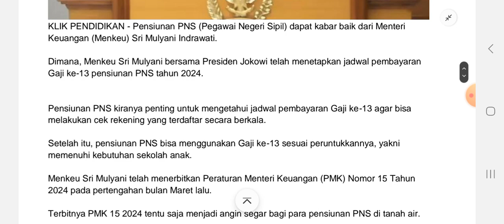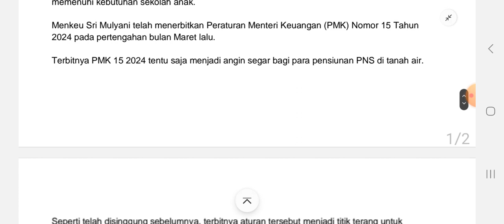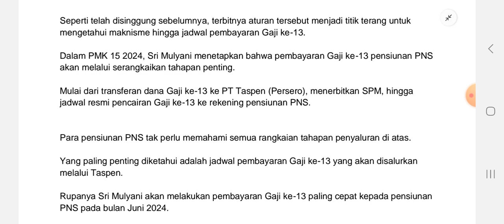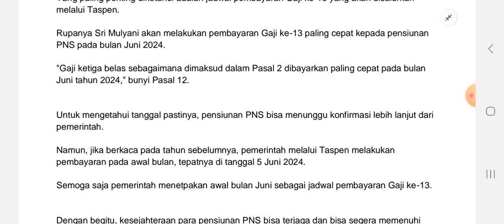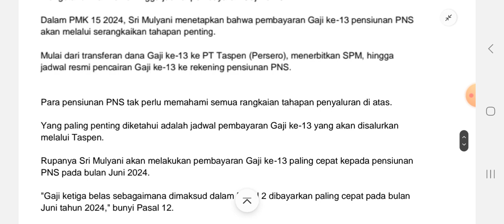Pensiunan PNS Berbahagia! Menkeu Sri Mulyani Umumkan Pembayaran Gaji ke-13 Paling Cepat Pada...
Menkeu Sri Mulyani Indrawati umumkan jadwal pembayaran Gaji ke-13 pensiunan PNS tahun 2024

Pensiunan PNS (Pegawai Negeri Sipil) dapat kabar baik dari Menteri Keuangan (Menkeu) Sri Mulyani Indrawati.

Dimana, Menkeu Sri Mulyani bersama Presiden Jokowi telah menetapkan jadwal pembayaran Gaji ke-13 pensiunan PNS tahun 2024.

Pensiunan PNS kiranya penting untuk mengetahui jadwal pembayaran Gaji ke-13 agar bisa melakukan cek rekening yang terdaftar secara berkala.

Pensiunan PNS
Berbahagia!
Menkeu Sri Mulyani
Umumkan Pembayaran
Gaji ke-13
Paling Cepat Pada...